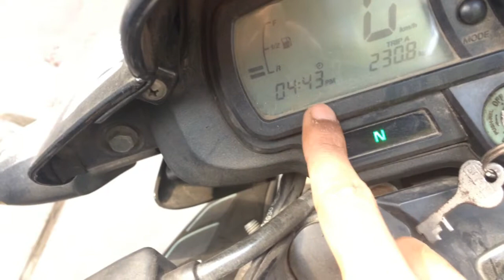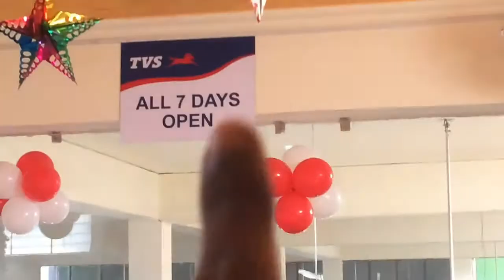PAID APACHE 180 SERVICE COST | VLOG